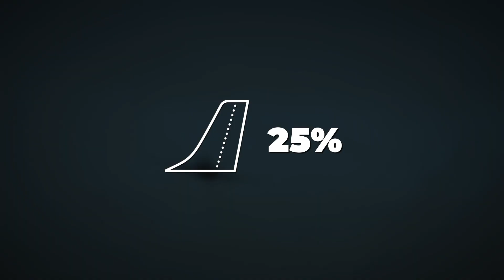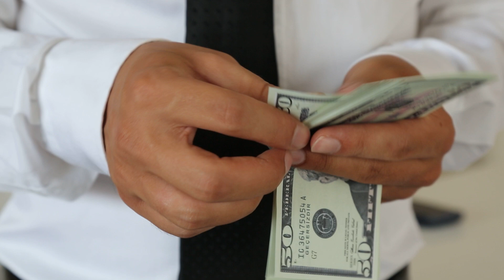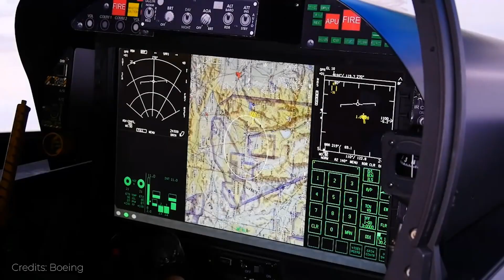F/A-18 Super Hornet: Why This Jet Still Dominates the Skies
Is the F/A-18 Super Hornet outdated—or is it still a $70 million beast that dominates the skies? In this action-packed deep dive, we break down why the U.S. Navy, Australia, and other elite forces are still flying this dual-role strike fighter like it's Day One.

From carrier launches to combat-proven missions, the Super Hornet isn’t just a Top Gun icon—it’s a technological powerhouse that continues to evolve with next-gen avionics, stealthy loadouts, and multi-role precision.

If you think you've seen everything about this fighter jet... think again. We’ve got thermal footage, HUD overlays, and a full breakdown of what makes the Rhino roar.

🔍 What You’ll Learn:
How the F/A-18E/F outmaneuvers enemies with superior agility & thrust-to-weight ratio

Why it remains the workhorse of naval aviation despite new stealth fighters entering service

A look at its latest upgrades, including IRST, AESA radar, and Block III cockpit

How the Super Hornet stacks up against newer jets like the F-35 or Rafale

Real-world deployment footage, air-to-air intercepts, and low-level strike profiles

Defense industry watchers

Aviation engineers and pilots

Top Gun fans

Military aviation superfans

Anyone who’s ever looked up and wondered what that thunderous roar was overhead